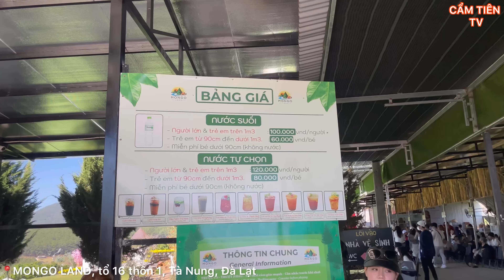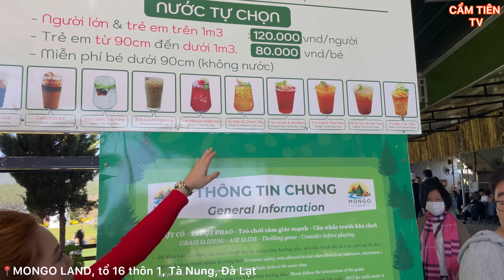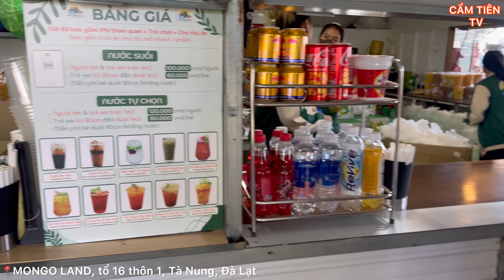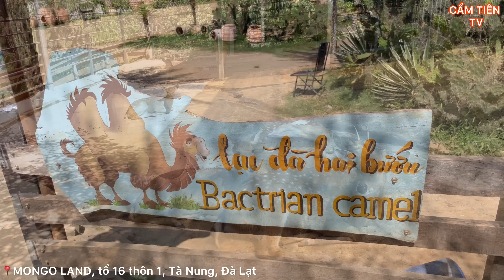Trải Nghiệm Như Ở Ai Cập tại MONGO LAND , Đà Lạt , nơi thích hợp cho mọi gia đình